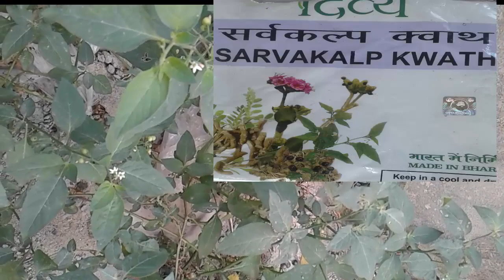लीवर की समस्या kaise dur kare| liver ke liye makoi ka use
Dosto aap vedio ko dekhiyega or achhi late to ise like kigiyega share kigiyega.agar apka koi sawal hai to aap comments bhi Kar sakte hai me apki comment ka reply dene ki poori koshish karunga.

 niche click karke

Thanku so much.